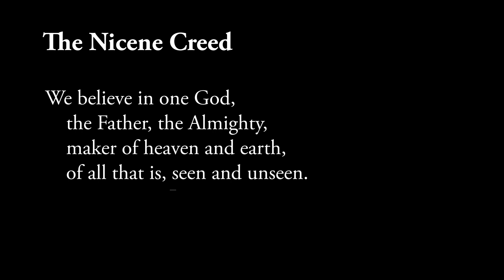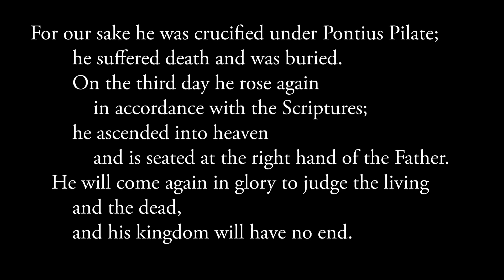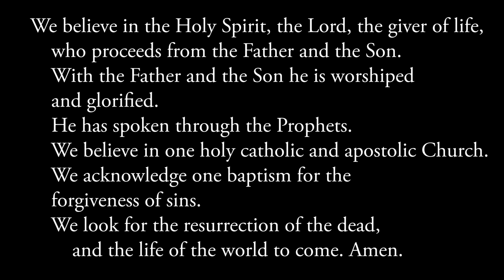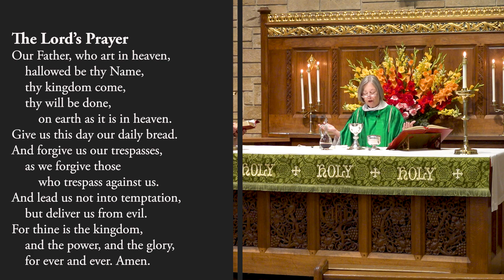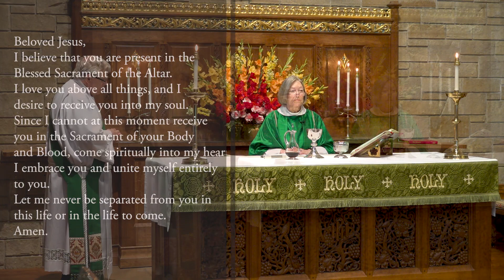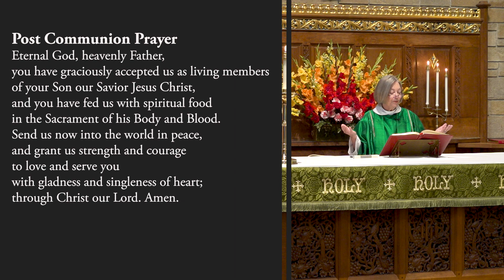The Eighth Sunday after Pentecost | St. Thomas Episcopal Church | July 18, 2021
A Video Service for The Eighth Sunday after Pentecost | July 18, 2021

Learn more about us:

St. Thomas Nursery School
Bach Ensemble of St. Thomas